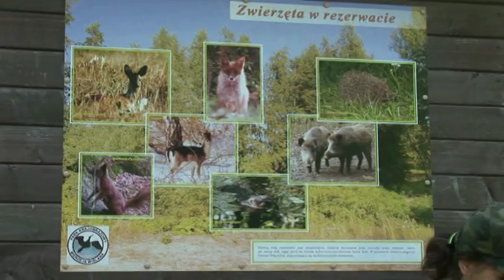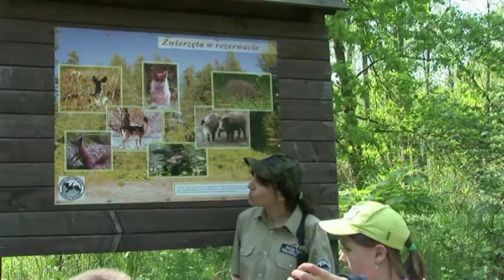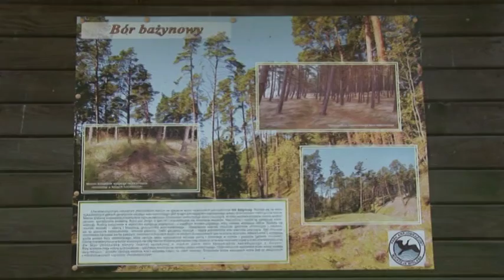2012 Park Krajobrazowy Mierzeja Wiślana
Park Krajobrazowy Mierzeja Wiślana, Mewia łacha
 realizacja studiografikom HDV, Blu-ray